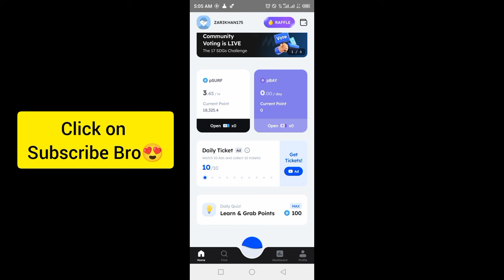Marina Protocol Crypto Airdrop Answers Today 24 october 2024 | Quiz Answers Today